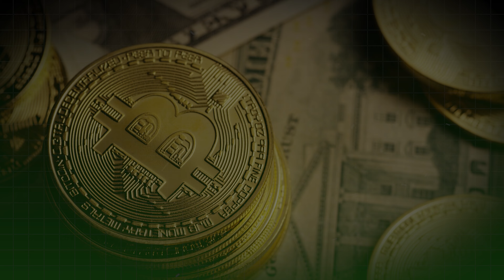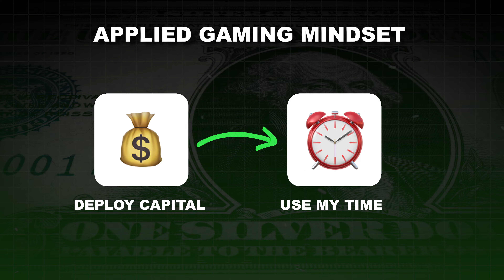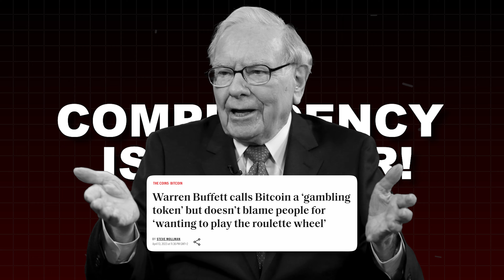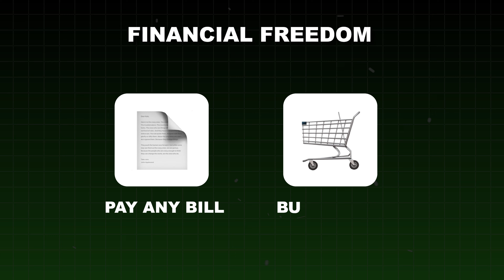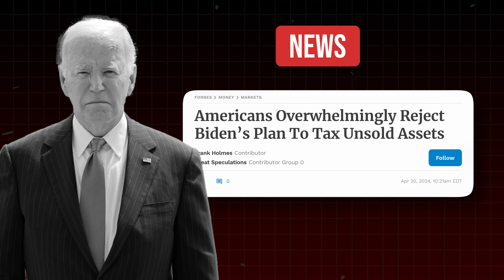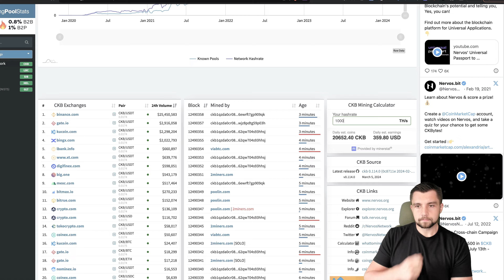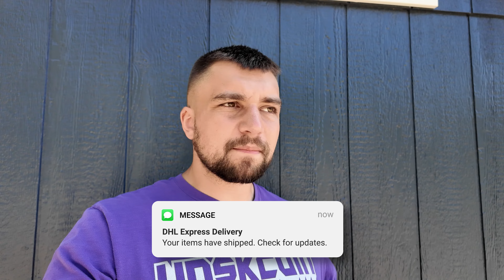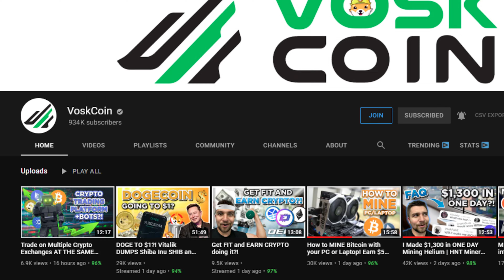Become OBSESSED to Win...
Obsession is considered to be a BAD thing generally, but the irony is, if you ever want to WIN you'll need to become obsessed to succeed and become the top 1%... whether that's financially, in sports, gaming, and anything else -- here's why I am OBSESSED and with what.

Trading my time for financial money-making opportunities like free cryptocurrency airdrop hunting, learning a skill to be able to build and operate crypto mining rigs to earn passive income, and spending all my time researching emerging cryptocurrencies and stocks to hopefully find the next best investment along with content creation, I am nothing short of obsessed with crypto and my business VoskCoin, what do you think about my investing mindset and financial strategic gameplan?

⏰ Timestamps ⏰
00:00 Why you need to be obsessed to win!
02:30 Living life at the fastest pace possible
04:50 CLICK THIS focused investor mindset
07:20 How to make life-changing money in crypto
09:32 Progressing towards financial freedom
11:30 Unbelievable new US tax implications
13:20 What will make you happy?
15:52 Our hyper-connected reality
18:17 Sacrifice everything for success?
22:01 Obsess over improving yourself!